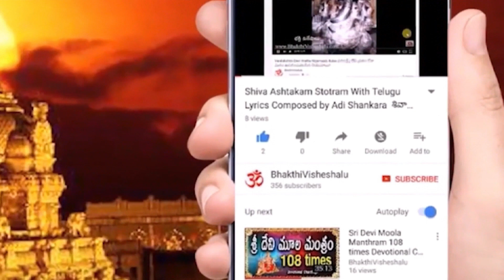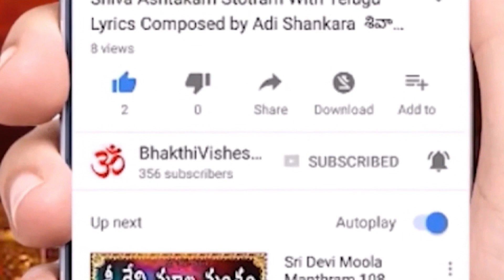భగినీ హస్తభోజనం, యమ ద్వితీయ గురించి వినవలసి కథ !